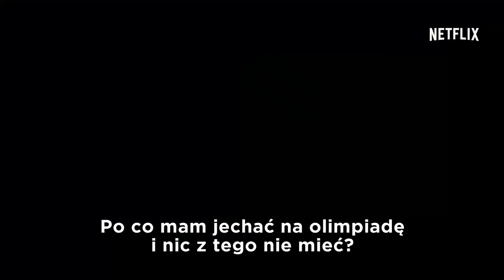Kontra | Oficjalny zwiastun | Netflix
Zawziętość, pot i łzy, ból porażki i zwycięstwo — reżyser Jay Bulger wydobywa na światło dzienne całą prawdę o świecie boksu. Poznaj młodych zawodników, którzy mimo przeciwności losu pragną wyrobić sobie markę i zająć miejsce w panteonie największych sław. „Kontra” to bezkompromisowa opowieść o cierpieniu i dumie, bez których nie da się osiągnąć sukcesu. Uważaj, ten film to prawdziwy nokaut!

Premiera 16 czerwca 2017 r. — wyłącznie w serwisie Netflix.